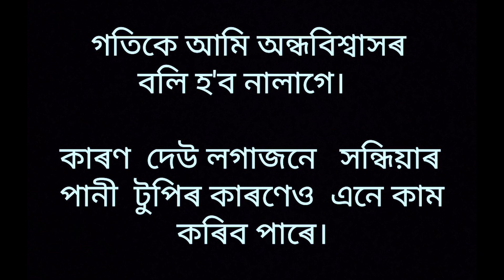ভোলাৰ গাত ৰঙা ভূত // Bholar Gat Ranga Bhoot // Assamese Funny Video // j4 jakash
All videos on this channel are only for entertainment.

 Cast- Jitun, Manash, Manab, Bikash
 Camera and Edit- Anjan Boruah
 Special Thanks to Gyandeep Boruah

(Video shoot on mobile) Please support us.

J 4 jhakash